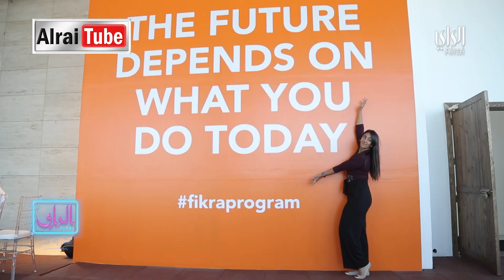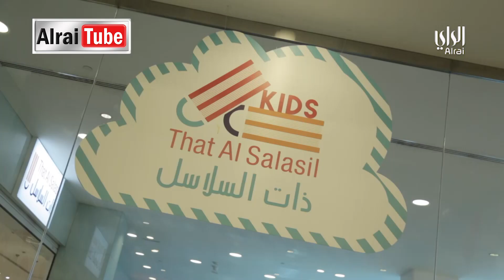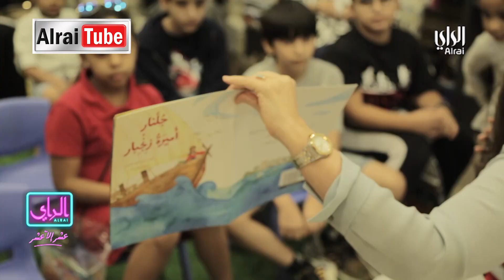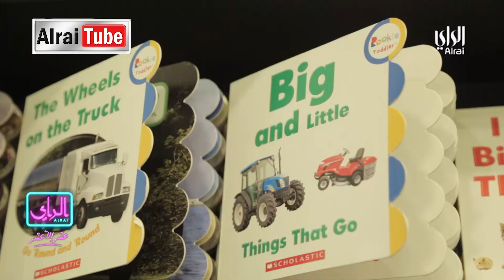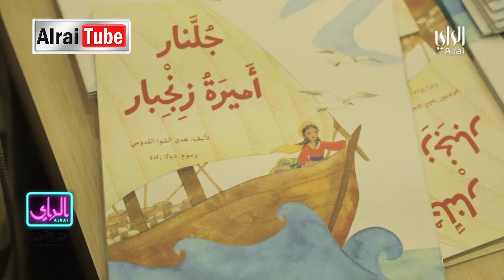برنامج الراي عشر الا عشر| 2019-10-10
الضيوف/ م.دعيج العتيبي -رئيس الاتحاد الكويتي والعربي للرماية والرئيس التنفيذي للاتحاد الاسيوي
عبدالله الطرقي-الرامي الأولمبي
عبدالرحمن الفيحان -الرامي الألمبي
الفنانه -امل خضير
تقديم / راشد الهلفي